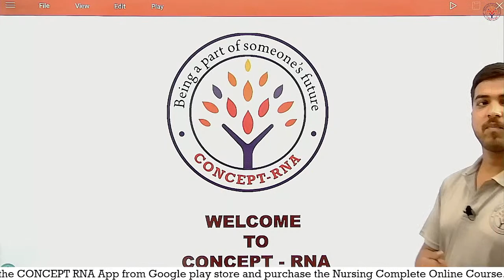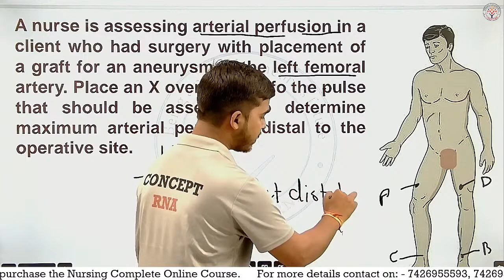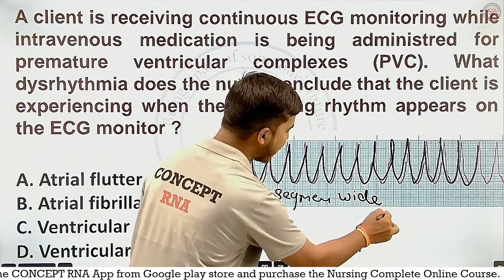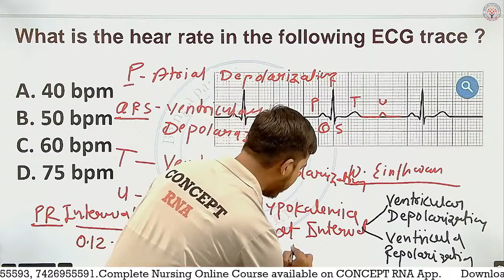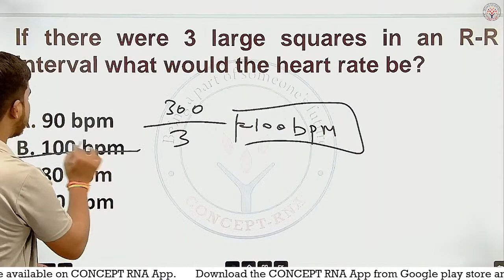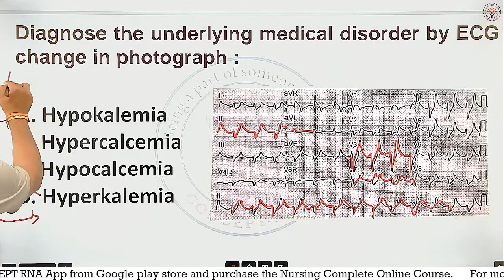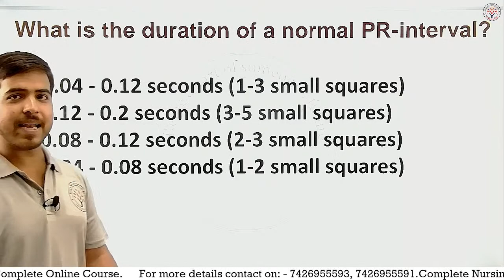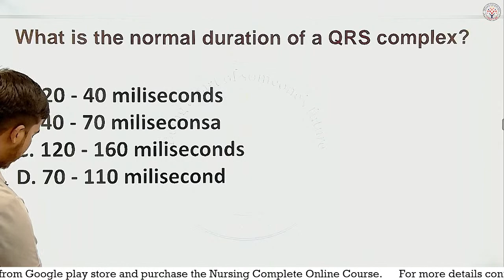𝐍𝐎𝐑𝐂𝐄𝐓 - 𝟐𝟎𝟐𝟑 | 𝐄𝐂𝐆 𝐋𝐈𝐕𝐄 𝐌𝐂𝐐 𝐒𝐄𝐒𝐒𝐈𝐎𝐍 𝐖𝐈𝐓𝐇 𝐂𝐎𝐍𝐂𝐄𝐏𝐓 - 𝐑𝐍𝐀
App for IOS (org code: - NBHOM)

🔹To Get Information Regarding Future Vacancies.
🔹To Get Information Regarding Live YouTube Classes Information.
🔹To Get Pdf file of Live Classes and For Many More.
👉For CONCEPT-RNA Related Updates Follow Us on:-